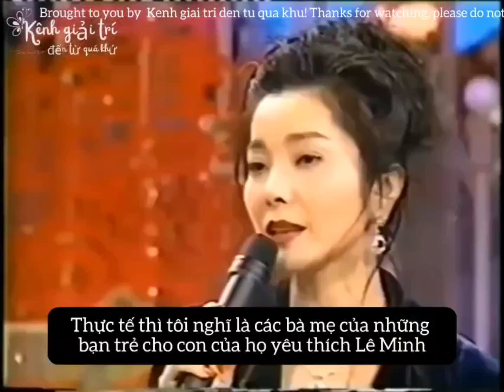[VIETSUB] Videocut 黎明 Lê Minh tham gia gameshow P1